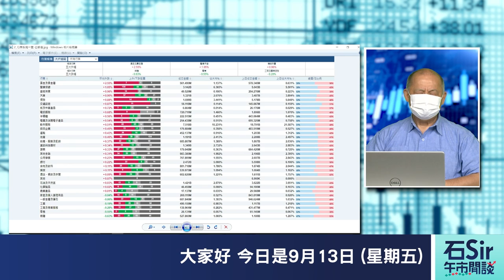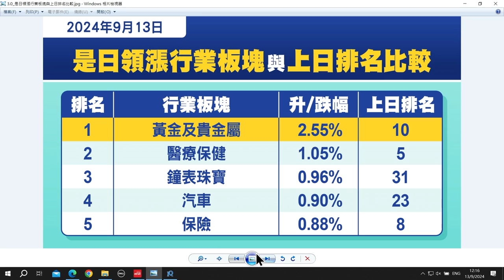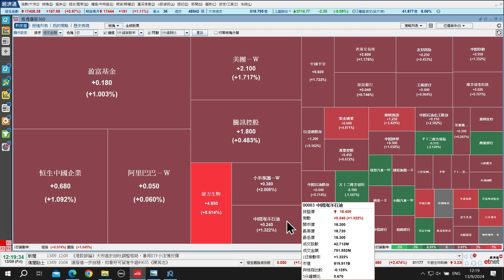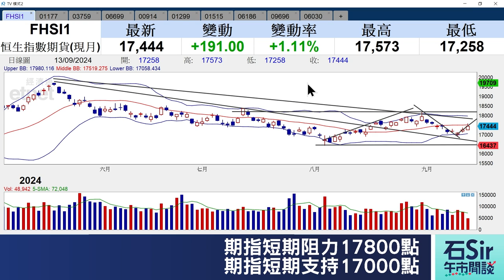石Sir午市閒談｜今日推介中國生物製藥、康龍化成、時代天使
《香港經濟日報》專欄作者石鏡泉推介中國生物製藥（01177）、康龍化成（03759）、時代天使（06699），詳情待石Sir為你分析。